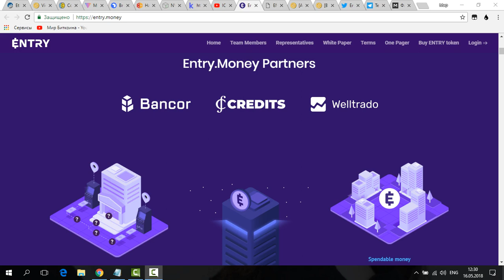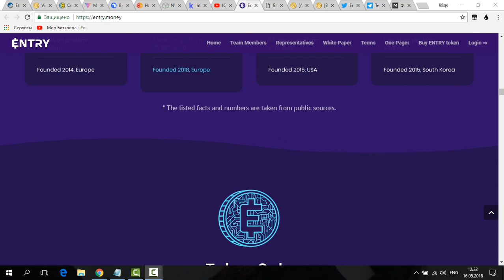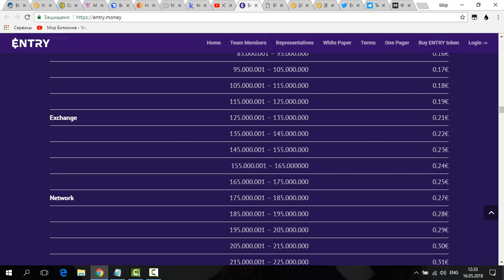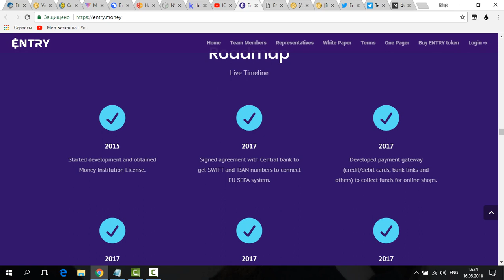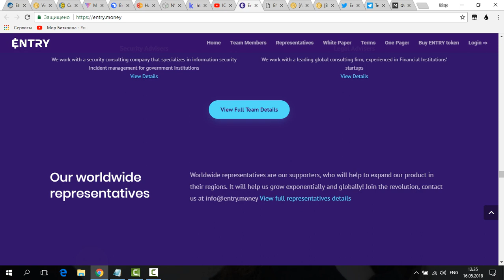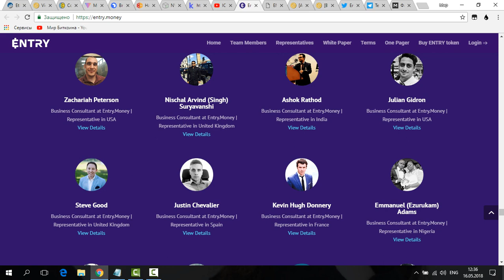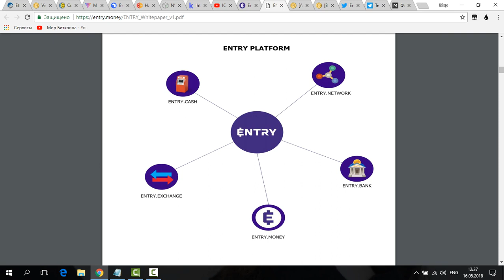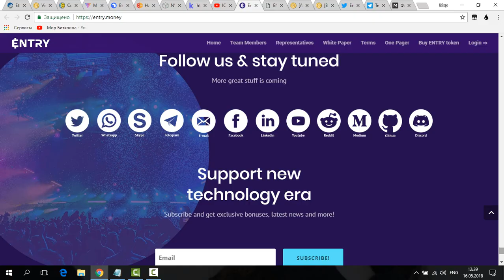Entry - первый в мире банк, выступающий за достижение финансовой свободы на технологии blockchain.